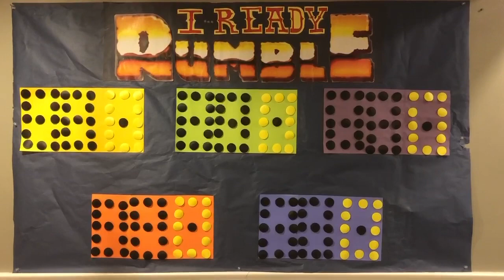iReady Rumble intro